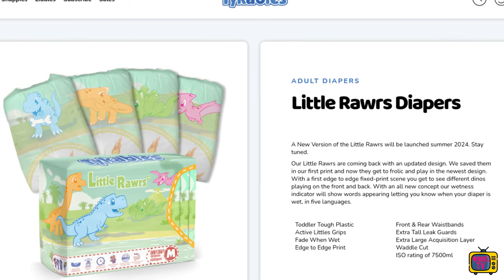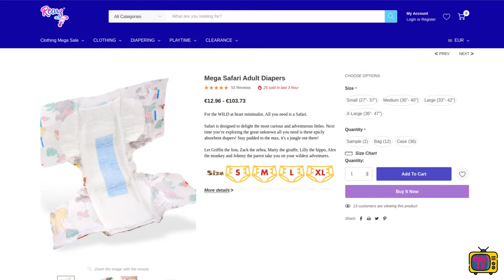Tykables Little Rawrs: Neue Dino-Windel 🦕 in Windel-News #17!